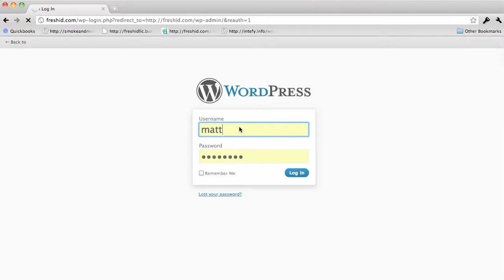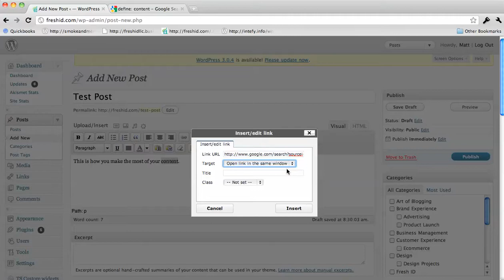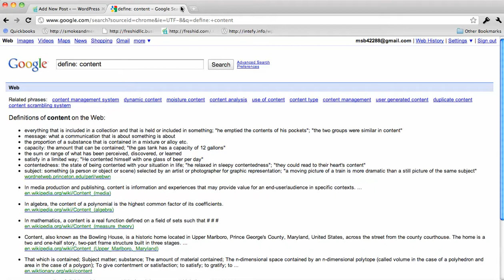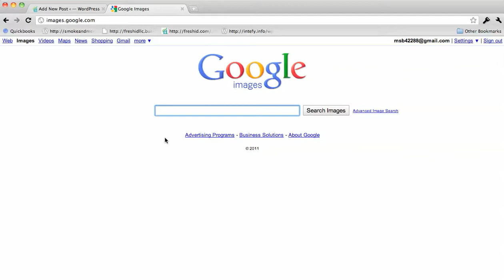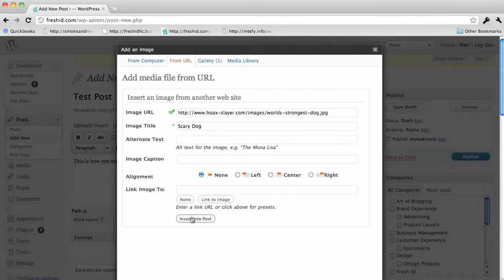Wordpress Tutorial - Post Advanced